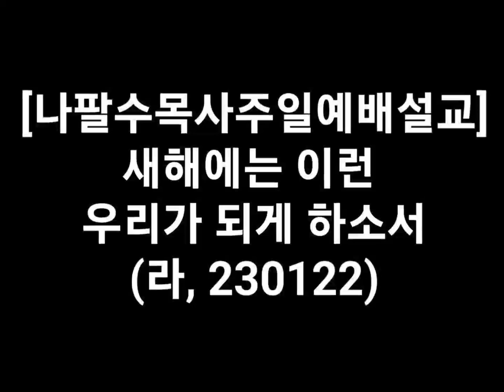나팔수목사주일예배설교 - 새해에는 이런 우리가 되게 하소서(라, 230122)